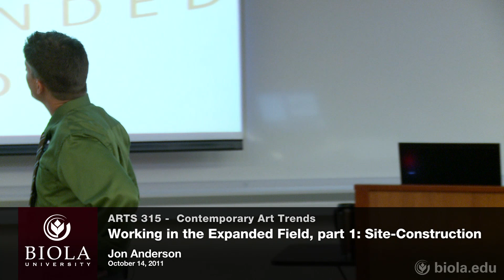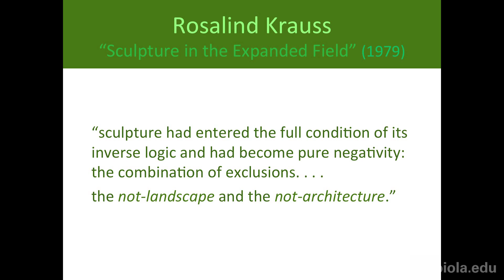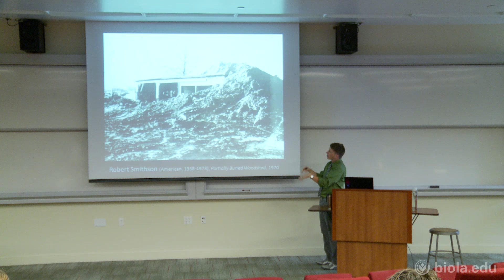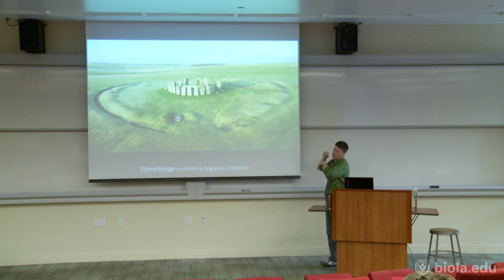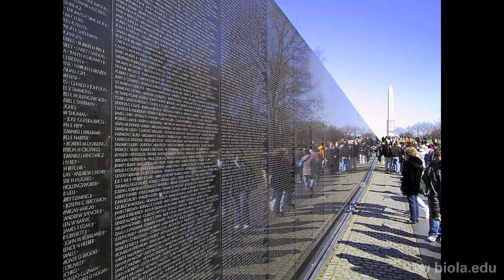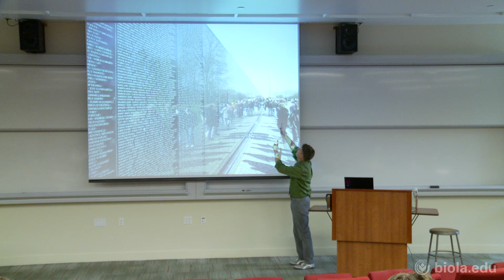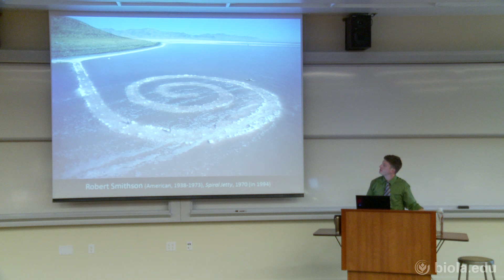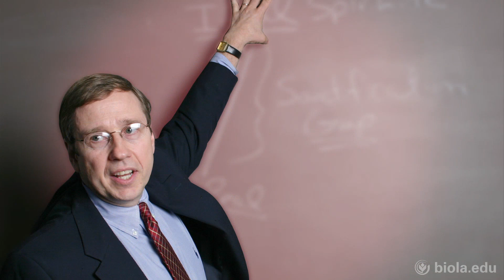[ARTS 315] Working in the Expanded Field: Site Construction - Jon Anderson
Contemporary Art Trends [ARTS 315], Jon Anderson

Working in the Expanded Field, Part 1: Site-Construction